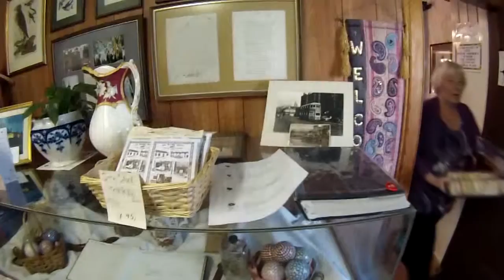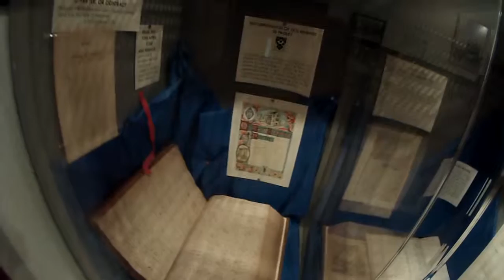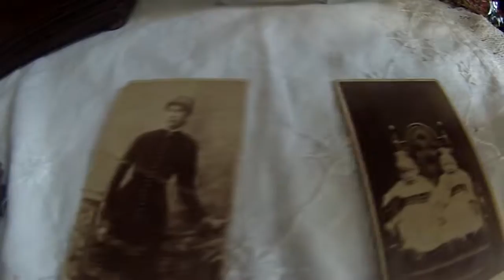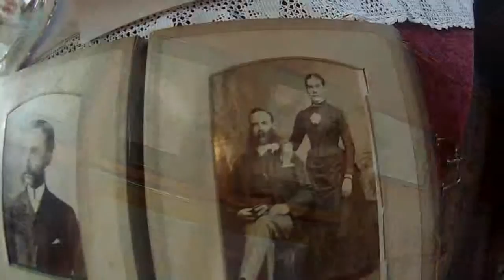The Sma' Shot Cottage Experience Paisley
We went to the Sma' Shot Cottages to make this wee video, we only managed to capture a small amount of what is in this amazing building. If you have never been it's a must day out!

The Sma' Shot Cottage complex is unique in Scotland, allowing a great opportunity to see two distinct periods in Paisley's weaving history.

Enter the Weaver's Cottage and be transported back nearly 250 years. Experiencing two different settings for weavers in Paisley, the late 1700s and 70 years in time to 1820s-1840s, portrayed in a row of three cottages that were built for mill workers and their families originally built in the 1750s.

The cottage has been matched to written descriptions in histories of the town and has only been altered slightly from original dimensions in the 19th century.

Open April-September, every Wednesday and Saturday 12pm-4pm